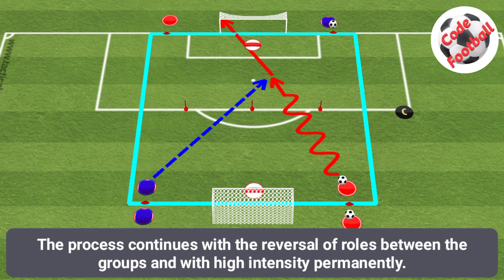1v1 speed and finishing drill by Manchester United FC!